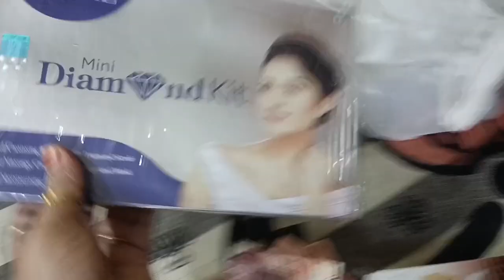Sami Kabir Daily Routing❤️Vlogs Kabir ki hue bimar#Sami Ne banai quick Lucky#Aalu ki sabji